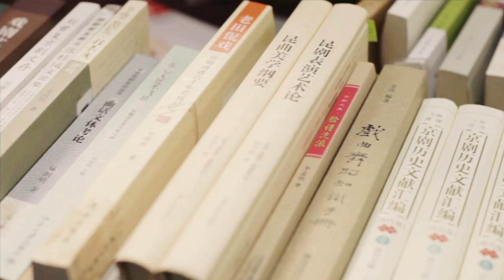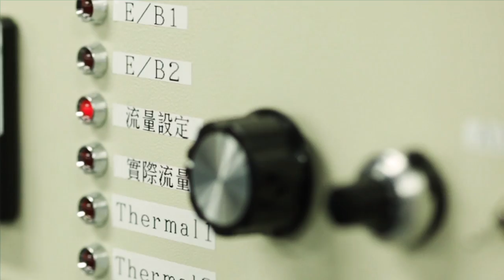2016 NCU Introduction Film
National Central University, with its beautiful campus and good prestige, is one of the top universities in Taiwan that have a century’s history. With the motto “Sincerity in Knowledge ; Simplicity in life,” NCU is working hard to become one of the top universities in the world with deep humanistic concerns.
For providing the images, especially thank NCU Space and Remote Sensing Center, NCU Black Box Theatre, NCU Acting Section, Lin Hung-chin,  Wu Yi-hsuan and  Hsieh Cheng-en.